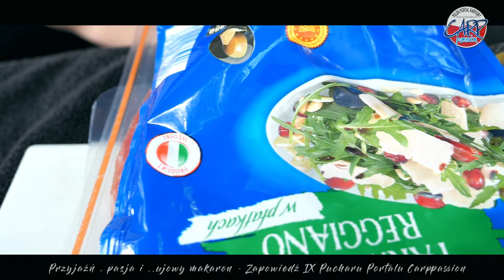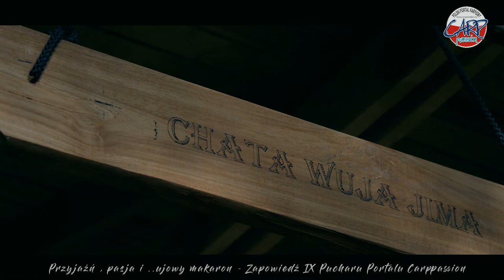Jerzyn - WSPANIAŁA ZASIADKA - BIG GAME - CARPPASSION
Materiał został zrealizowany na Łowisku Jerzyn, stanowisku 44a.
Ekipa realizacyjna dziękuje wszystkim tym, którzy umożliwili jej komfortową niczym nie zakłóconą " WĘDKARSKĄ SIELANKĘ"